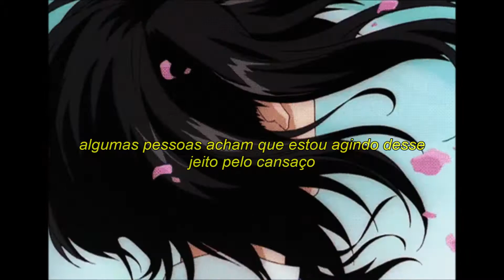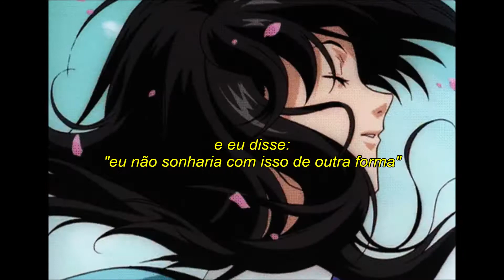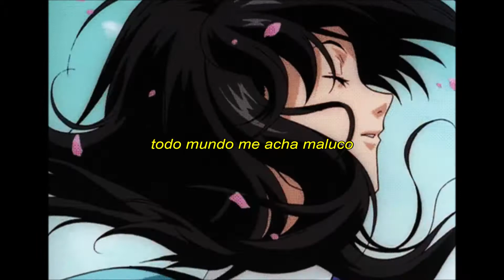her's - harvey (legendado/tradução)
letra
Some people think I'm acting worse for wear
Suffice to say this is a quaint affair
But no one really knows me like Harvey
And once you've met him I'm sure you'll agree
PRE CHORUS
Yeah I get it, you wanna know
Who he is, where we go
Yeah I get it, you wanna see
What it is, him and me
Harvey nobody knows what I see
Nobody knows I'm waiting
Waiting for you to call
Everyone thinks I'm crazy
Crazy for you oh boy
Barked at the moon amid an empty street
We felt the remnants of the evening heat
Said Harvey let me be the one to say
I wouldn't dream this any other way
PRE CHORUS
Yeah I get it
You wanna know

Taken from the debut album 'Invitation To Her's', out now.